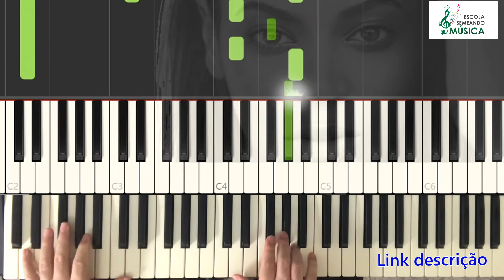Beyoncé - Halo - Piano Tutorial | keyboard | teclado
How To Play: Beyonce - Halo | Piano Tutorial Lesson
Beyoncé - Halo - EASY Piano Tutorial
Beyoncé - Halo (Piano Cover) Synthesia Tutorial
Beyonce - Halo (Piano Tutorial Lesson)
como tocar a música halo da bionce
vomo tocar beyonce no teclado

mesmo sem ter o teclado você pode começar a aprender!

Halo
Beyoncé
Cifra: Principal (Teclado) VIOLÃO,ACORDEON.GUITARRA;BAIXO
Tom: D
(intro) A   Bm   F#m   D
        A   Bm   F#m   D   A